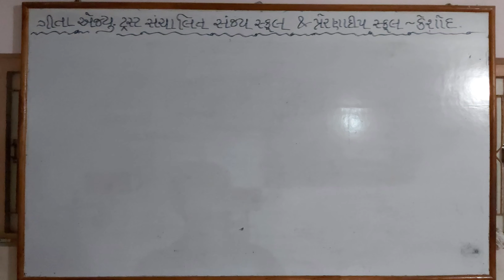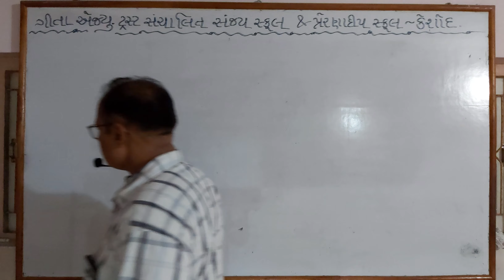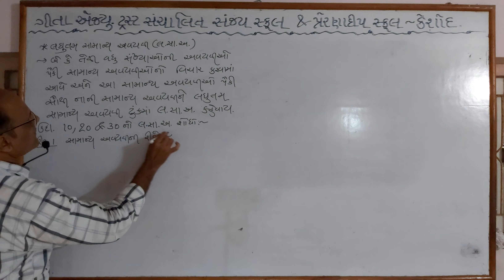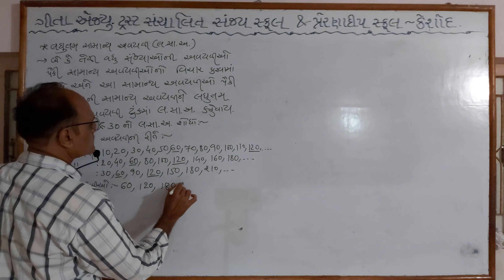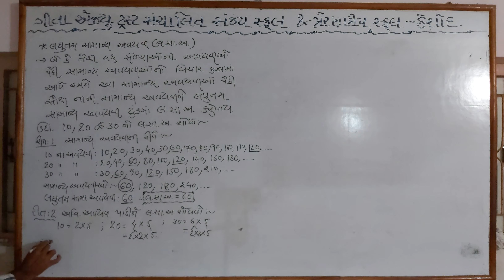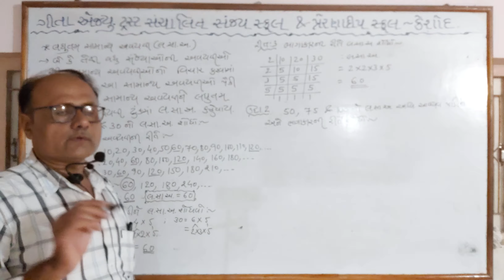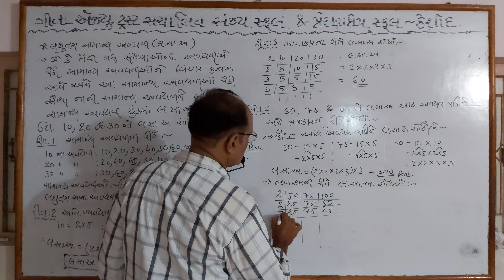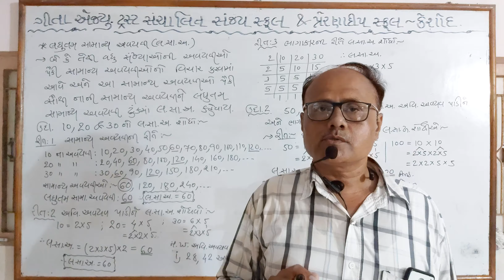Maths_L.C.M.(Class 6 to 10)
Sanjay School & PreranaDeep School - KESHOD ...🙏